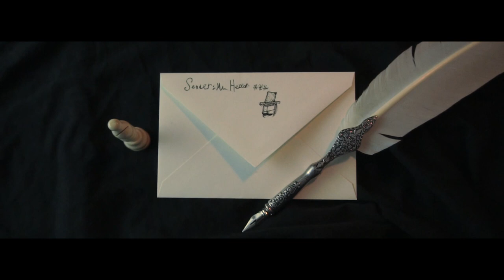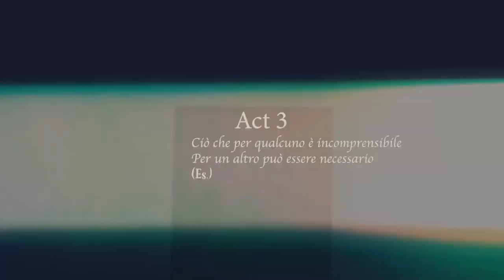Animated Short Film: Celluloid - Ft Librinpillole & Amico Diverte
Si ringraziano i magnifici "Librinpillole" e "Amico Diverte" per aver dato vita ai miei personaggi.
E si ringrazia Giada Trotta per avergli dato forma!

Grazie a Lorenzo Majorano per la traduzione inglese!